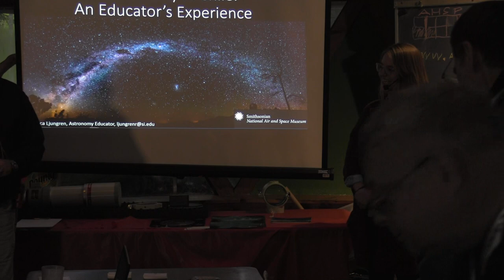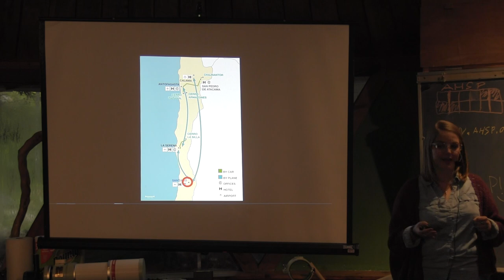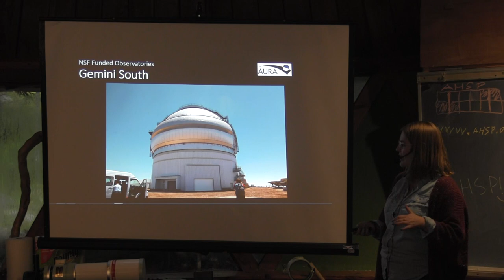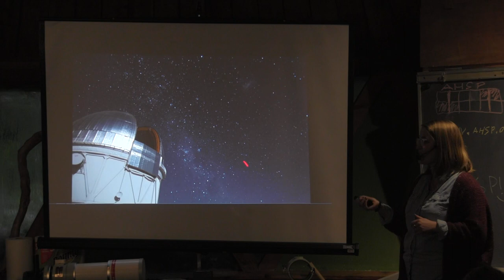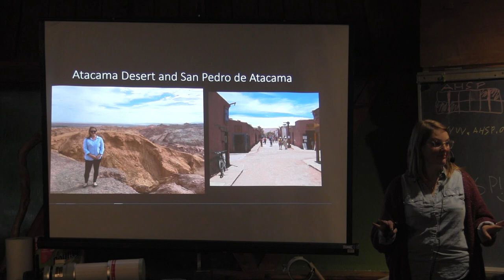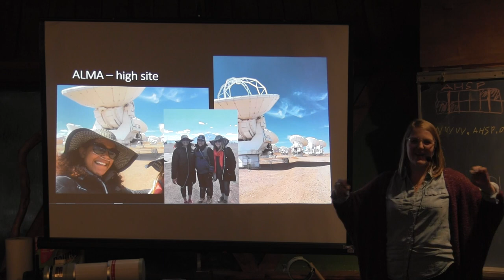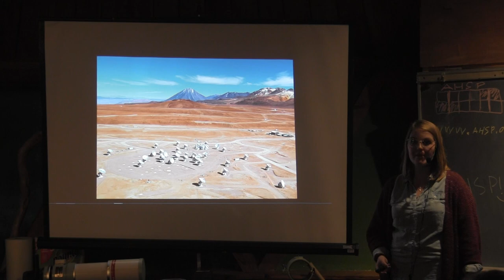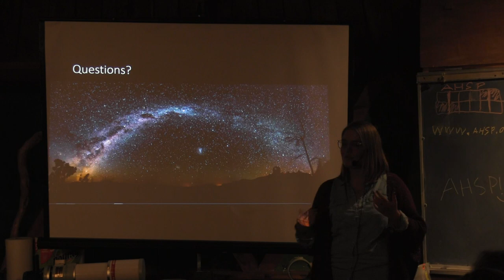Observatories of Chile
AHSP 2018 presentation by Becca Ljungren